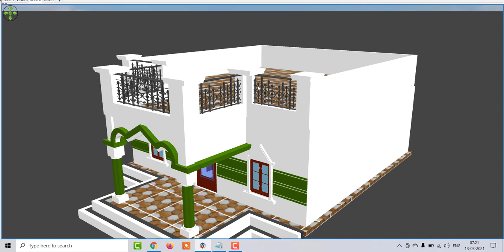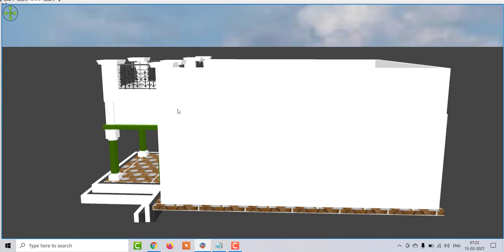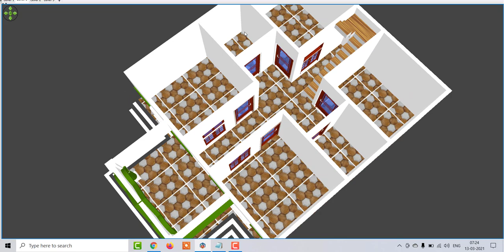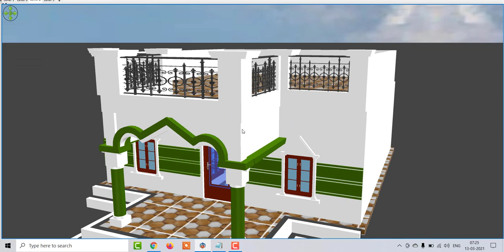27 x 36 House Plan for front Elevation,27 by 36 modern home design,27 by 36 village House design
27 x 36 House Plan for front Elevation,27 by 36 modern home design,27 by 36 village House design